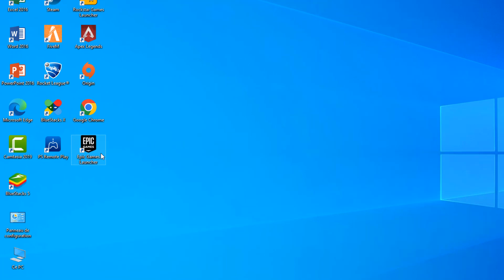Comment changer son nom sur Fall Guys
Dans ce Tuto je vais vous expliquer une technique pour apprendre comment changer de nom sur Fall Guys

Fall Guys comment changer de pseudo
 Cette vidéo va vous montrer comment changer votre nom sur le jeu Fall Guys et rendre votre expérience de jeu plus agréable. Alors comment modifier son nom sur Fall Guys ?

C'est assez simple de savoir comment changer son pseudo sur Fall Guys Switch , je vais vous expliquer tous cela en détail

Comment changer son nom sur Fall Guys pc
Si vous avez lié votre compte avec Epic Games, alors la manipulation se fera directement sur le site de l'éditeur, que vous soyez sur PC ou console. Voici les étapes importantes et nécessaires pour changer votre nom sur Fall Guys :

Fall Guys comment changer de nom
Ces instructions vous expliquent comment changer de pseudo sur Fall Guys pas à pas
1- Ouvrez 'Epic Games'
2- Cliquez sur l'icone de profil
3- Cliquez sur 'Compte'
4- Cliquez sur l'icône de stylo à côté de votre pseudo
5- Entrez le nouveau pseudo
6- Cliquez sur 'CONFIRMER'
Alors savez vous comment changer son pseudo sur Fall Guys, C'est tellement facile que vous l'avez imaginé. N'est-ce pas ?

J'espère que ce Tuto était très utile pour vous et que vous avez appris Fall Guys comment changer son nom

Si vous avez des questions sur le sujet 'Comment changer votre nom dans Fall Guys 2022', n'hésitez pas à les poster sur les Commentaires

N'hésitez pas à partager cette vidéo avec vos proches et vos amis pour leur expliquer comment changer son nom sur Fall Guys

Tuto : comment changer son nom sur Fall Guys

Catégorie : changer son nom sur Fall Guys

Voir aussi :
Comment changer votre nom dans Fall Guys 2022